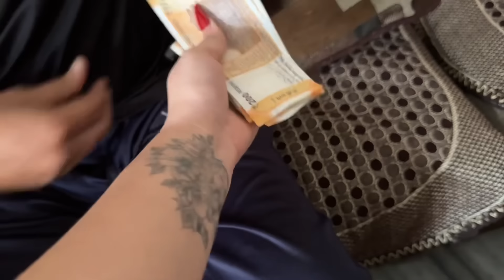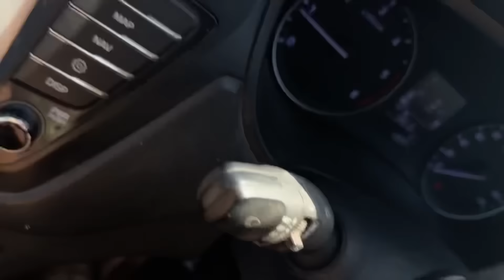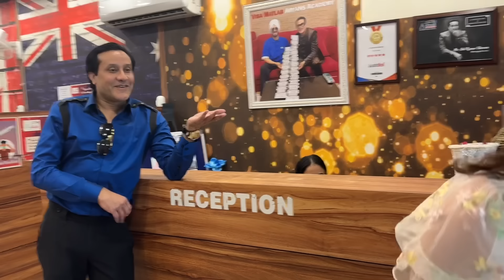DEE NU SURPRISE DITA❤️EMOTIONAL HOGYE🥺GHR DE PRESHAN HOGYE AA MERE TON🙄